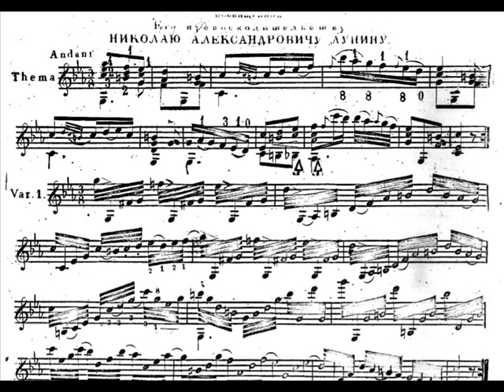М.Т.Высотский «Ахти, матушка, голова болит» - Сергей Орехов | Sergei Orekhov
М.Т. Высотский - «Ахти, матушка, голова болит»

Сергей Орехов | Sergei Orekhov, семиструнная гитара